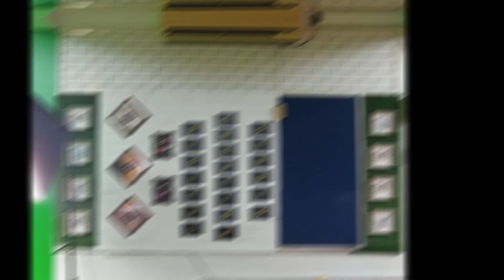DIGITAL CREATIVE STUDIO - SK KG JAMBU